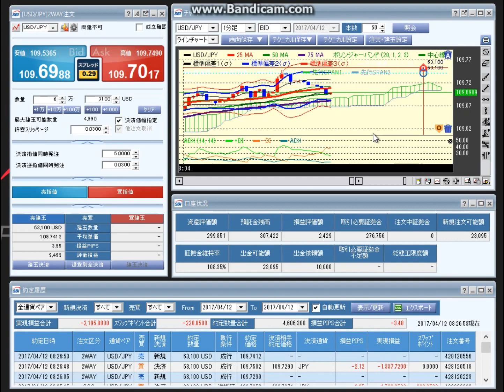先を読む20170412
先を読みましょう。
ダウは、6ドル安でした。
ドル円は、109.65円付近です。
高値109.74、安値109.53です。
値幅21銭です。
北朝鮮が、「核攻撃する。」っていうので下げました。
気を付けていきましょう。

■みんかぶ
短期決戦プロフィール

■運営サイト
南国市場

■運営ブログ
アキオの通販生活DX

twitterアカウントは、@soopy360です。